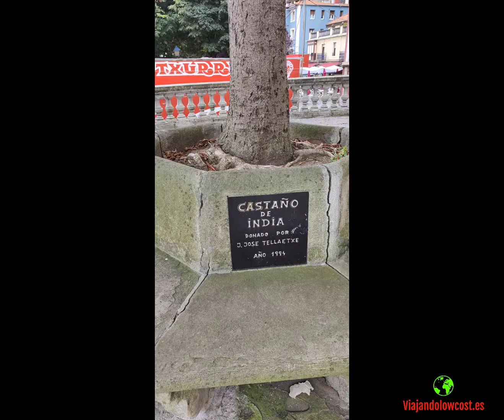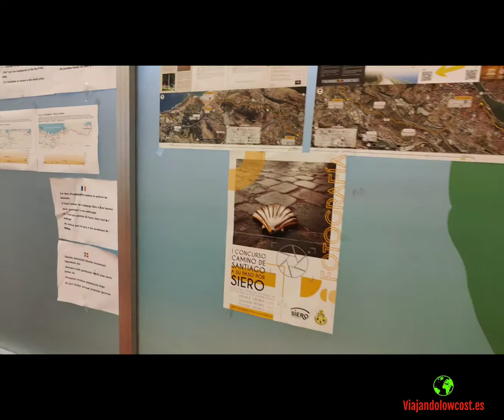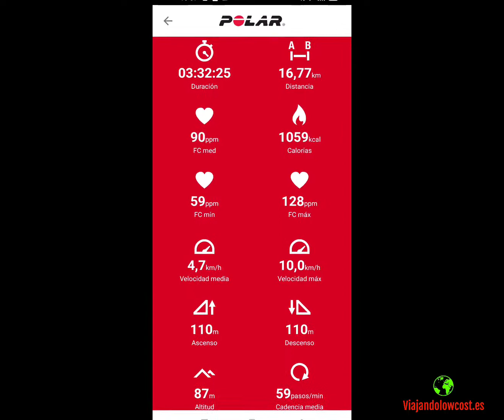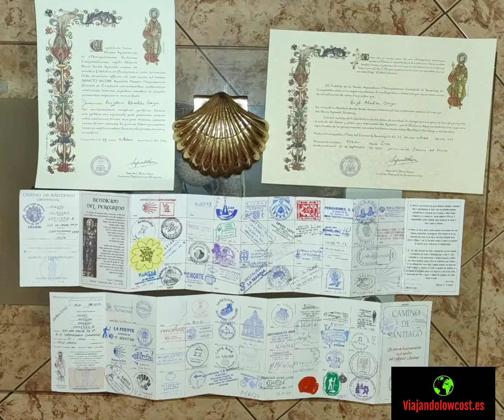7 Camino de Santiago Norte - etapa 7 "Bilbao - Portugalete" 27-09-2021